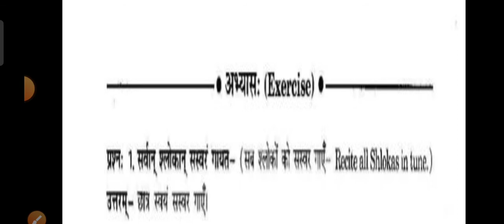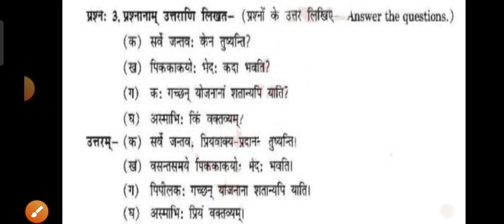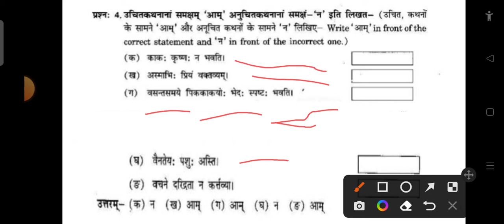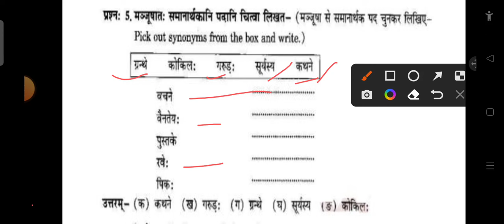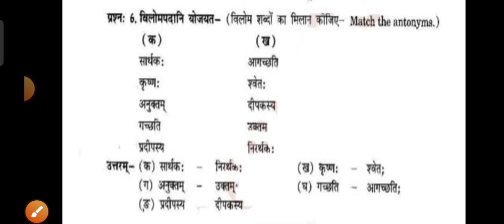Class 6 NCERT Sanskrit "Ruchira" Chapter 8 Suktistambakah (Learn Sanskrit with Priyanka Tripathi)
If you are having any doubt 🧐
You can ask me in comment section

In an age of technology, learning is no longer restricted to lecture halls and textbooks. Videos have now become a frequently used method of teaching, providing students with interactive content that makes learning more fun. Let’s take a look at some of the best educational YouTube channels out there that channel help you to improve your knowledge and make learning fun.

A great place for Education